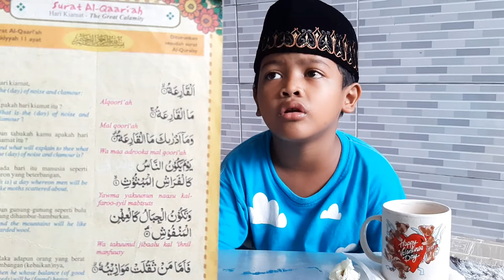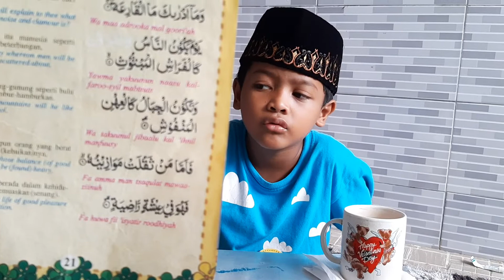SURAT AL QORIAH (HARI KIAMAT) SURAT MAKIYAH, 11 AYAT